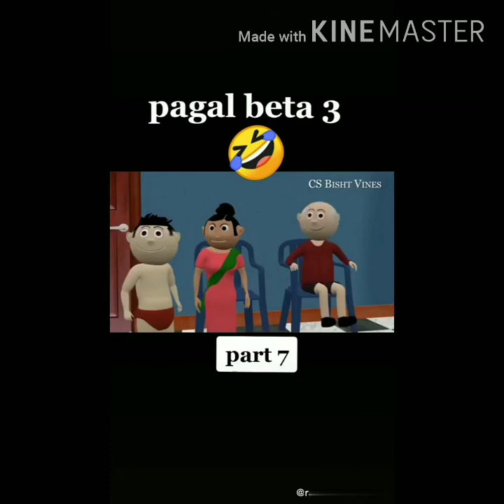Pagal beta 2 kutta hoga tera bappa very nice video